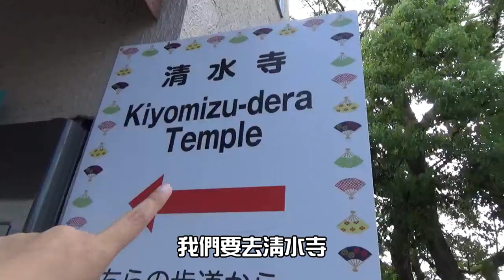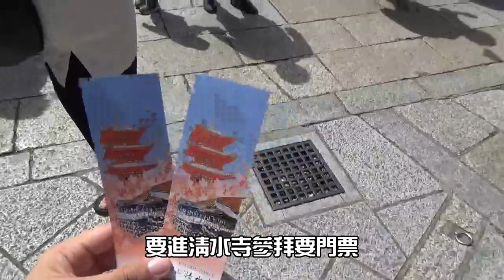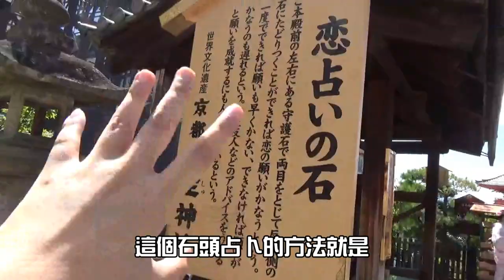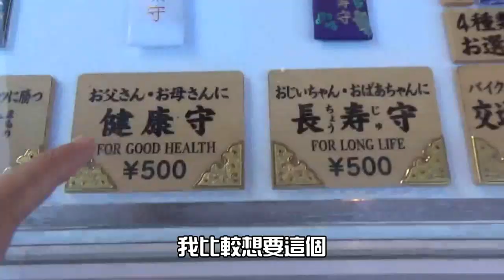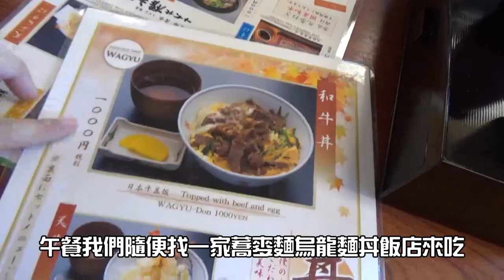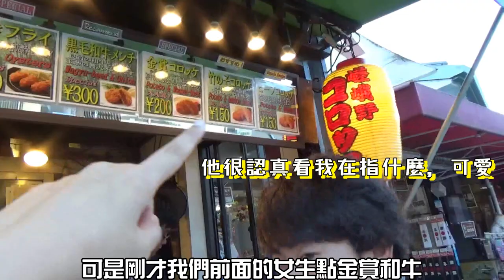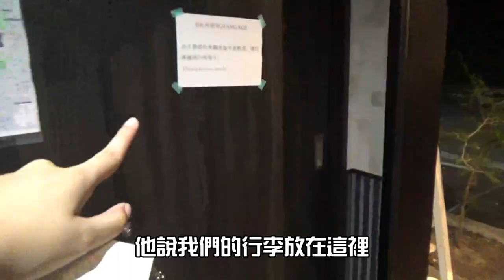【京都慶祝四周年EP2】今天認真踩點跑行程跑好跑滿!!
把我們的行程和交通注意事項和感想都放在下面，有興趣的人都歡迎看看啦～

1)行程
清水寺→地主神社→金閣寺→嵐山
清水寺ㄖ和地主神社距離很近，都是很豐富日本文化的地方，但比較可惜是清水寺在整修，在意的人可能等整修完再去會比較好。腹地廣大有很多東西可以慢慢走慢慢逛，我自己很喜歡。
金閣寺如果對日本歷史沒興趣的人，可能一下就可以結束了，但喜歡日本歷史或是日本作家三島由紀夫的人相信會很喜歡這個地方。
嵐山竹林建議絕對不要晚上去!蚊子很多又昏暗，有點恐怖XD

2)交通
建議大家要購買巴士無限乘坐卷，真的非常方便，在車站的巴士亭就有自動販賣機可以購買了喔。